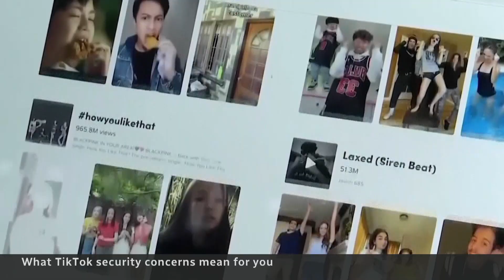Breaking down TikTok security concerns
The National's Ian Hanomansing asks cyber security experts Brian Haugli and Alana Staszcyszyn about how worried TikTok users should be about having the app on their devices.